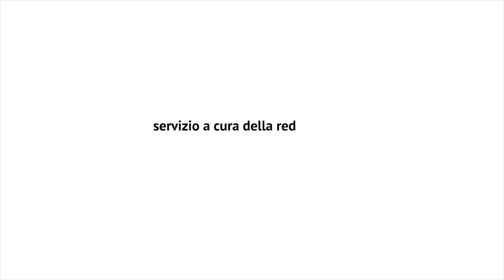Il Volontariato della "Grande Alluvione" nel 1994 ad Alessandria si racconta: ricordi ed emozioni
Si e’ svolto nel pomeriggio del 31 ottobre ad Alessandria presso la sala convegni del Centro Cultura e Sviluppo di piazza Fabrizio De Andre il convegno ” il volontariato della Grande Alluvione 1994 si racconta – una carrellata di ricordi ed emozioni”, organizzato dal Comune di Alessandria con il patrocinio della Provincia. L’evento che ha richiamato un folto pubblico e’ stato moderato da Marco Bologna e Ketty Porceddu .
ll convegno intermezzato da filmati di Telecity e fotografie della raccolta fotografica del comune e’ prosseguita con la toccante narrazione di Bruno Pavese dell’ANA. Infatti gli alpini fin dai primi giorni predisposero diversi cantieri per la pulizia e ripristino di molte scuole ed altri istituti cittadini. Paolo Lanzoni e Cristina Lenti hanno invece raccontato il ruolo che ebbe la Croce Rossa durante quei terribili giorni. E toccato alla Croce Verde di Alessandria ricordare attraverso un bellissimo video e le parole del volontario Maurizio Capra i momenti dei difficili soccorsi cittadini di quando l’acqua del fiume Tanaro aveva invaso le strade cittadine e il drammatico trasferimento di decine di pazienti dai tre ospedali cittadini. Esposito Gualtiero della Fir.Ser.Cb ha poi raccontato l’importanza che ebbe il sistema radio nel momento in cui la citta’ alluvionata fu immersa nel buio senza energia elettrica e collegamenti telefonici. Casamassimi e Rodella del Gruppo volontari del Garda hanno narrato l’impegno della loro organizzazione bresciana chiamata ad intervenire in Alessandria al quartiere di San Michele in appoggio ai volontari di Piovera.
Il loro racconto ricco di particolari ha messo in evidenzia il rapporto di amicizia che s’instauro’ allora e che oggi continua con la comunita’ di Alessandria e Piovera. E’ toccato a Giampaolo Mortara raccontare il grande impegno delle parrocchie e della Caritas nel supportare la comunita alessandrina a superare il grande momento di difficolta che stava vivendo. Invece il Presidente Giampaolo Coscia della Camera di Commercio di Alessandria ed Asti, ha ricordato il fondamentale impegno del mondo agricolo accorso fin dal primo momentonin citta’ con i loto trattori a ripristinare strade ed abitazioni. Nei giorni dell’alluvione le confederazioni sindacali CGIL – CISL – UIL riunitesi in un associazione di volontariato furono in prima linea nel ripristinare aziende e abitazioni grazie all’intervento dri loro iscritti. A parlare dell’intervendo delle organizzazioni sindacali sono stati Riccardo Gerbi e Mauro Buzzi. Il dirigente del Servizio Volontariato del Dipartimento della Protezione civile Sisto Russo, appositamente giunto da Roma, ha evidenziato il percorso di accrescimento del volontariato piemontese dal 1994 ad oggi, evidenziato che proprio dal modello del volontariato del 1994 ha avuto sviluppo la forma odierna del volontariato organizzato.
Dante Paolo Ferraris, responsabile del Servizio Protezione Civile della Provincia di Alessandria, dopo la proiezione di un interessante contributo video realizzato da Matteo Forcherio, ha ricordato come dalle poche organizzazioni di volontariato di protezione civile presenti nell’alessandrino nel 1994 abbiamo superato oggi le 130 organizzazioni. Il70 % di queste sono gruppi di volontariato comunali/intercomunali/provinciali a testimonianza della maggiore attenzione che il territorio ha verso i temi della protezione civile. Ruolo importante, ha continuato Ferraris e’ la prevenzione e la formazione dei volontari che le Provincie di Alessandria ed Asti perseguono grazie ad un protocollo d’intesa con il CSVAA – centro servizi del volontariato, sulla formazione di base dei volontari. Marco Bologna dopo aver ricordato il determinante ruolo che hanno le Province in protezione civile sulla pianificazione, formazione e conoscenza del territorio, con Andrea Morchio hanno concluso il convegno spiegando di come la Regione Piemonte abbia voluto costruire un coordinamento regionale del volontariato e di come da Alessandria parta ogniqualvolta la necessita’ lo imponga la Colonna Mobile Regionale. Cristina Sinelli, funzionaria della protezione civile del Comune di Alessandria che ha organizzato il convegno da “dietro le quinte” ha curato il corretto svolgimento dell’evento che ha richiamato oltre il vasto pubblico molte autorita’